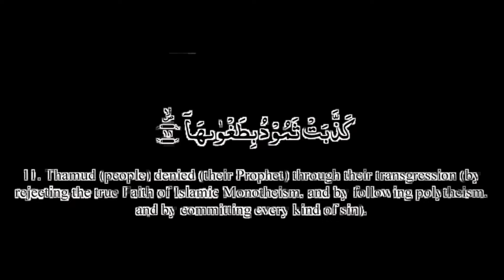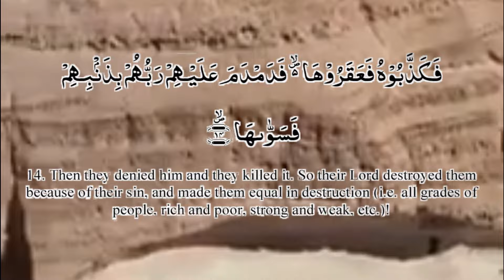Surah Ash-Shams|TheHolyQuran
Ash-Shams is the 91st surah of the Qur'an, with 15 ayat or verses. It opens with a series of solemn oaths sworn on various astronomical phenomena, the first of which, "by the sun", gives the sura its name, then on the human soul itself.
No. of letters: 249
No. of verses: 15
No. of words: 54
Al-Quran
Al-Furkaan
Recitation
islam
islamic video
islamic status
whatsapp status
holyscripture
Al-Quran
Al-Furkaan
islamic video
islamic status
whatsapp status